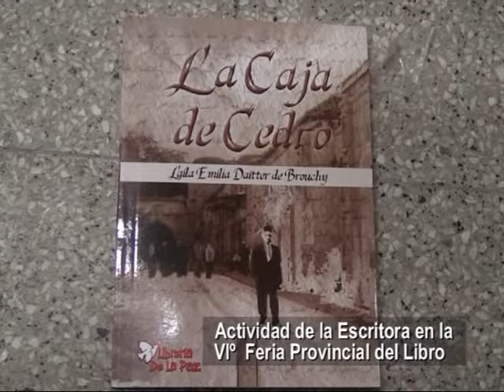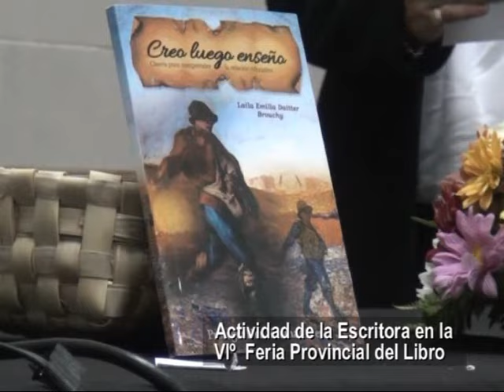Laila Daitter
Nuestra Amiga escritora nos cuenta sobre la VI Edición de la Feria del Libro y su actividad dentro de la misma . . .